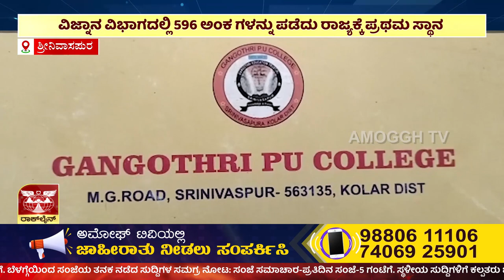AMOGGH NEWS ಅಮೋಘ್ ನ್ಯೂಸ್ @ 8PM 21- 04 - 2023 | AMOGGH TV